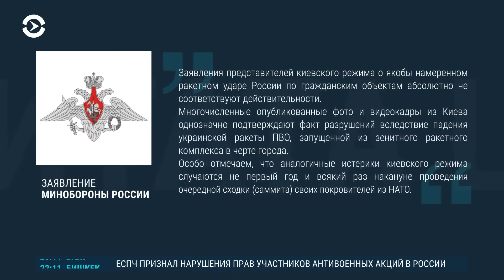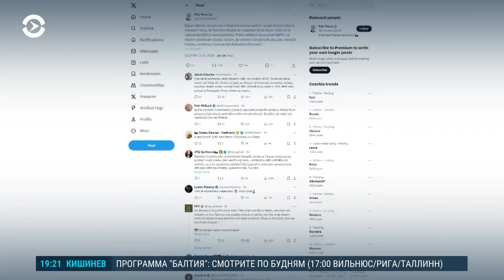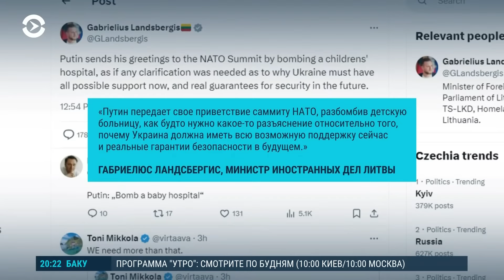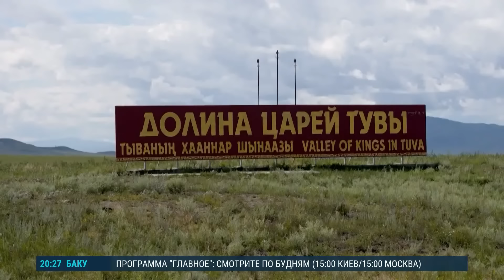Массированный ракетный удар РФ по Украине. Детская больница «Охматдет», роддом и др. (2024) Новости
Российские войска нанесли массированный ракетный удар по Украине. Взрывы раздавались в Киеве, Днепре, Кривом Роге и ряде городов Донецкой области. В Киеве под обстрел попала крупнейшая детская больница "Охматдет". По последней информации, в результате обстрелов погибли 33 мирных жителя, еще 143 ранены.